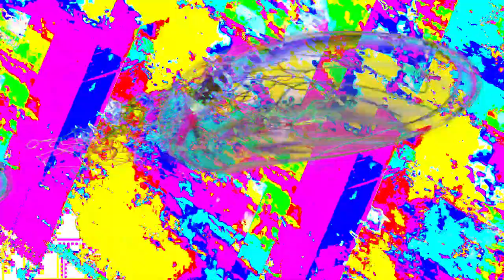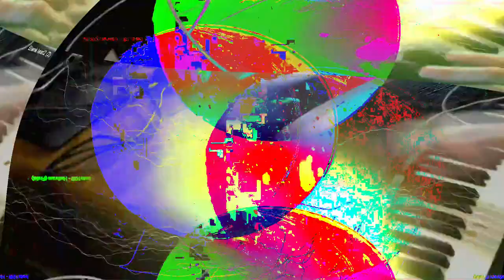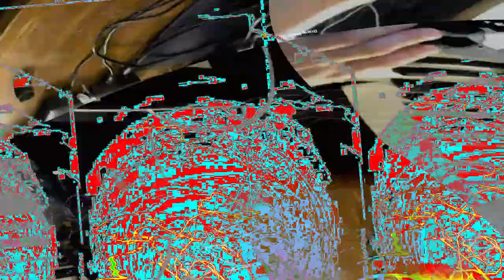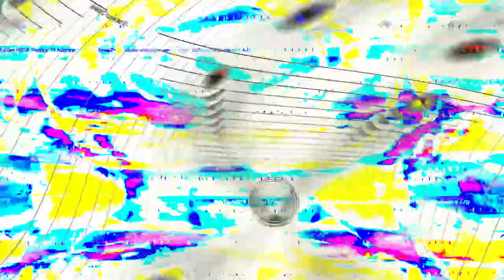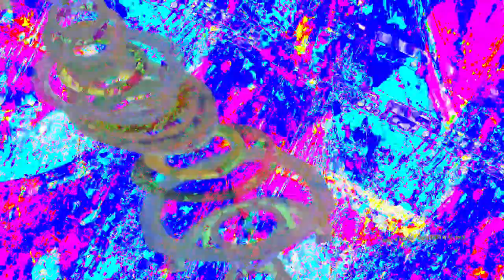[EPILEPSY WARNING] Movie 24 02 03 01h41m02s